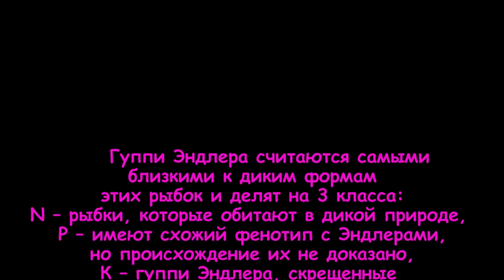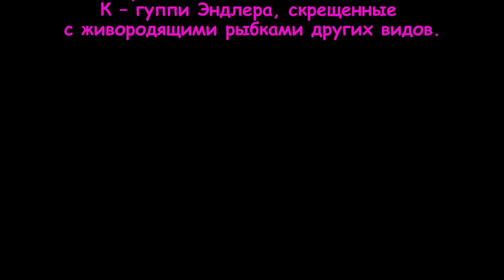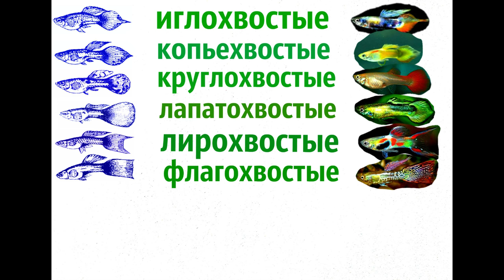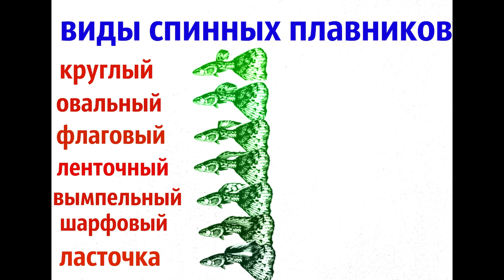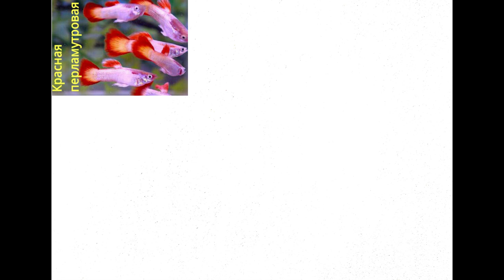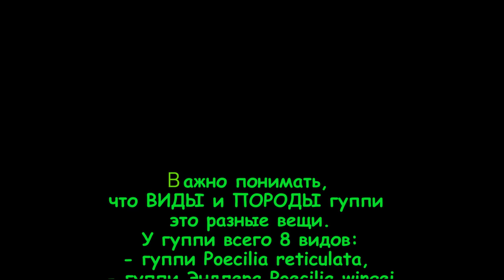Разновидности Гуппи.Poecilia reticulata